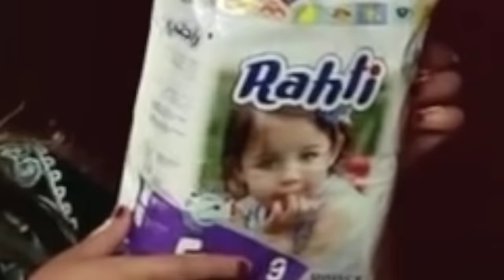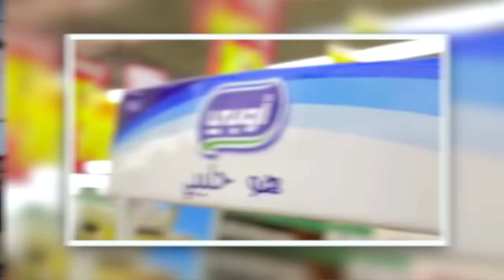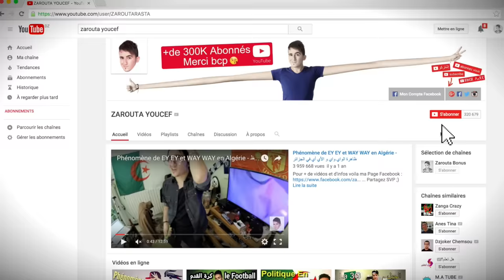les Publicités en Algérie (2) الإشهارات في الجزائر